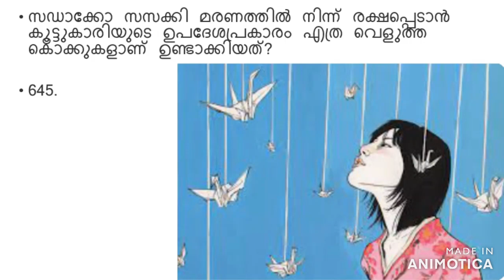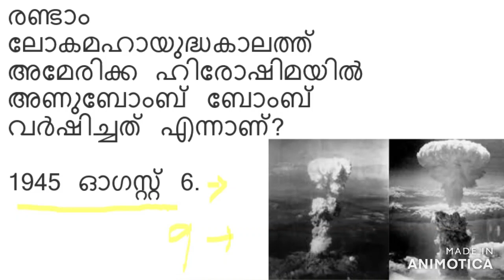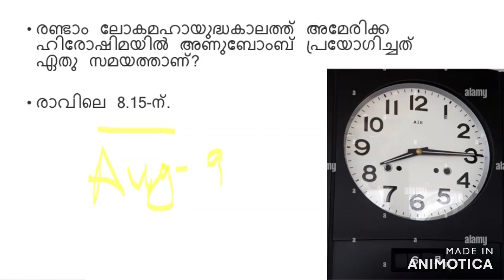ഹിരോഷിമ ദിനം ക്വിസ് ചോദ്യങ്ങൾ 2023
hiroshima day quiz

മലയാളം ക്വിസ് ചോദ്യങ്ങൾ

hiroshima dinam quiz#hiroshima dinam quiz lp#hiroshimadinamquizup